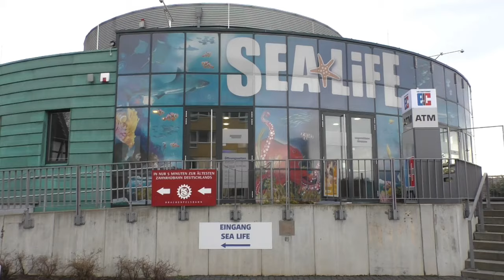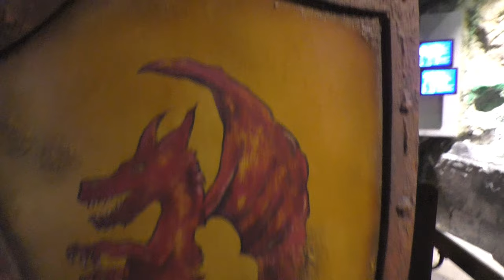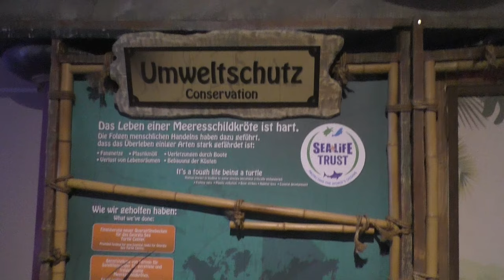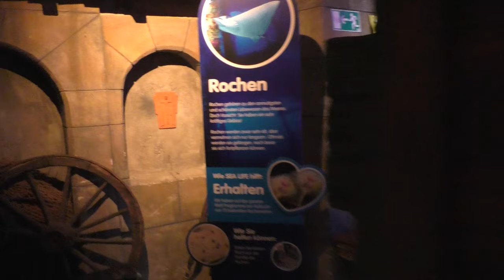Sea Life, Koningswinter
We nemen jullie mee voor een korte ontdekking doorheen het Sea-life centrum van het Duitse Koningswinter.